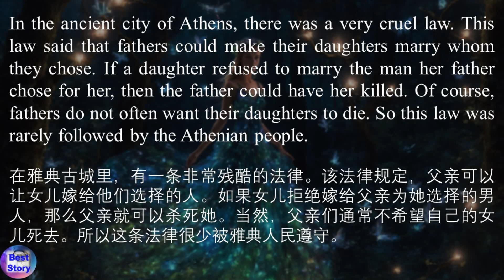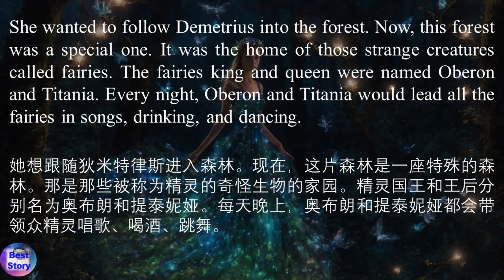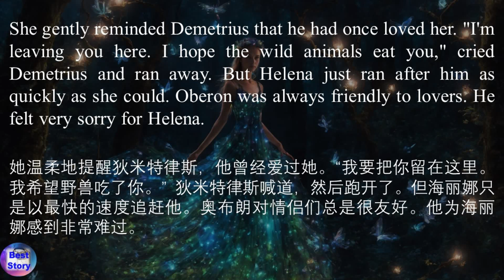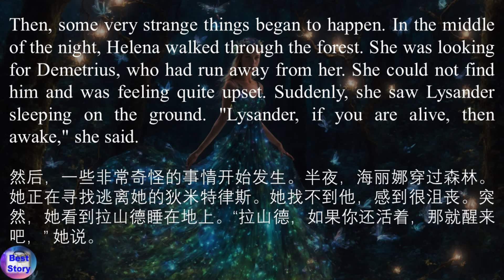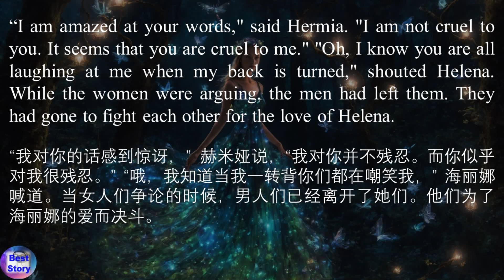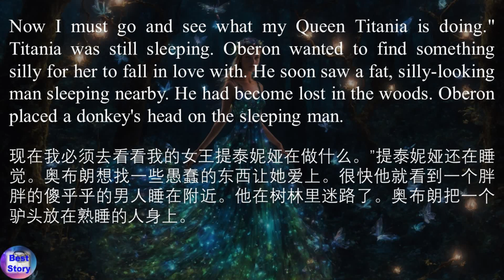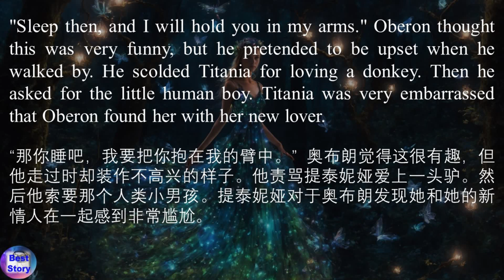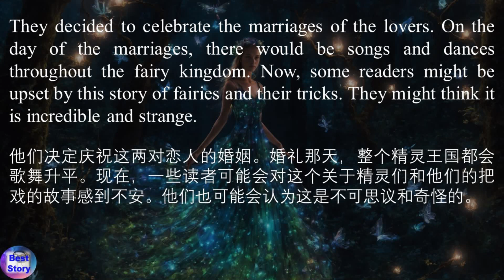莎士比亚最具浪漫色彩的喜剧《仲夏夜之梦》重编简化版 |中英双语字幕| A Midsummer Night’s Dream| Tales from Shakespeare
经典英文故事 | Learning English through Classic Story  | Best Story

《仲夏夜之梦》是威廉·莎士比亚的戏剧杰作，被重新编排成《莎士比亚故事集》。故事发生在雅典和神秘森林的迷人世界中，主要围绕着四位年轻恋人、捣蛋的小精灵帕克以及一支拙劣的业余演员团队展开。

四位年轻雅典人——赫米娅、拉山德、狄米特律斯和海丽娜——的纠缠爱情将他们带入了被施了帕克和精灵王奥布朗的魔法所支配的森林，发生了一系列令人笑料百出的冒险。与此同时，精灵女王提泰妮娅也不幸沉醉于神秘的爱情花汁液之中，引发了更多混乱。

该剧巧妙地探讨了爱情、幻觉以及人类欲望的不可预测性等主题，模糊了现实与梦境之间的界限。通过幽默风趣的叙述，《仲夏夜之梦》提醒我们爱情的反复无常以及想象力的转化力量，以一种令人愉悦而迷人的方式讲述了故事。